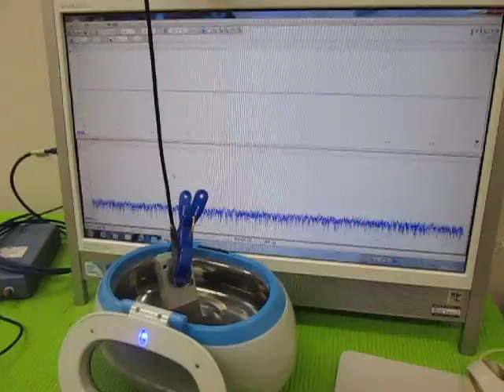超音波の相互作用（表面弾性波） Ultrasonic experiment